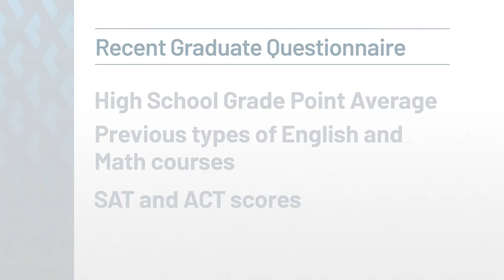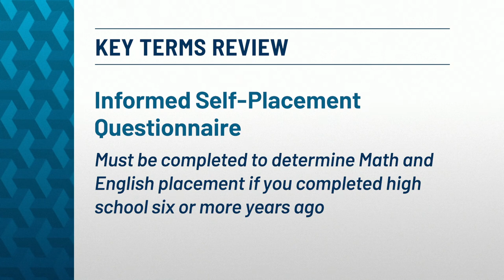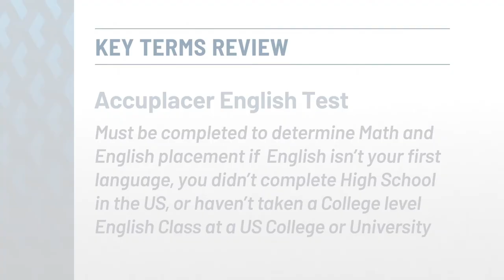Virtual Orientation 07: Math & English Placement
TCC uses multiple measures and informed self-placement to determine a student’s readiness for college-level English and math courses. As a new student, you can register for the English and math courses most appropriate to your program of study.

Students who have graduated high school within 5 years should complete the Recent Graduate Questionnaire. Students who have graduated high school 6 years or more ago should complete the Informed Self-Placement. After completing the questionnaire, you will be able to meet with an academic advisor either in-person or online. Your academic advisor will help you select the appropriate courses.